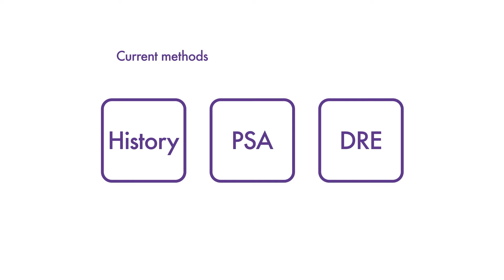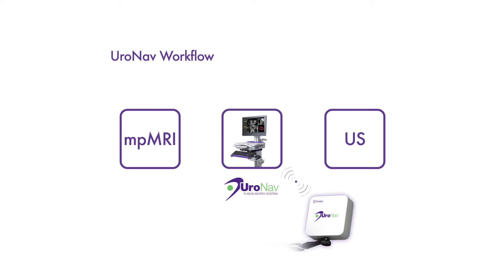UroNav - Targeting higher precision and better outcome in prostate diagnostics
UroNav, an image-guided stereotactic biopsy system that combines multiparametric MR imaging with live ultrasound and electromagnetic needle tracking. With UroNav, oncologists benefit from real-time needle guidance to biopsy the regions of interest.